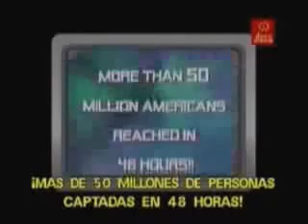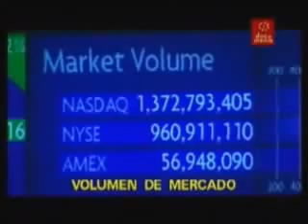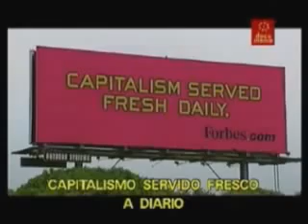La Corporación 2 (Parte 3)